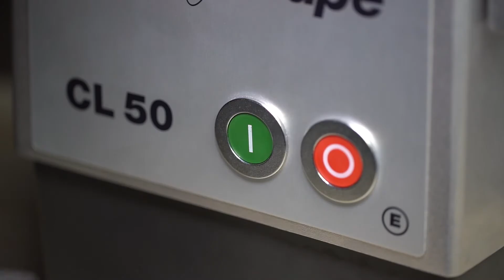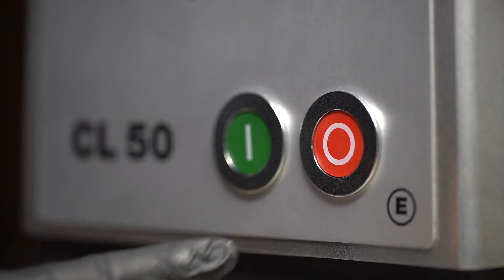Robot-Coupe - CL 50 - Sambal Matah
Indonesian sambal matah preparation using Robot-Coupe vegetable preparation machine CL 50
Slicer 1 mm disc : shallots
Slicer 2 mm disc : lemongrass and red chilis